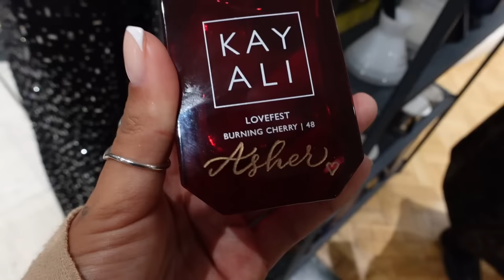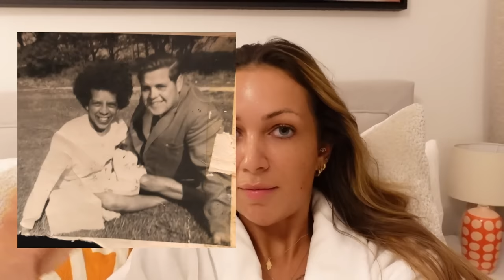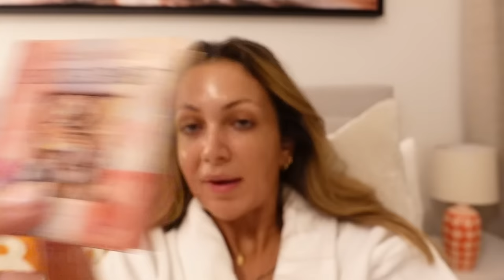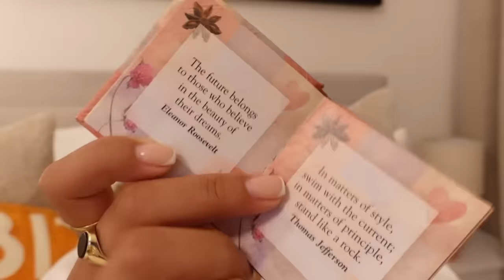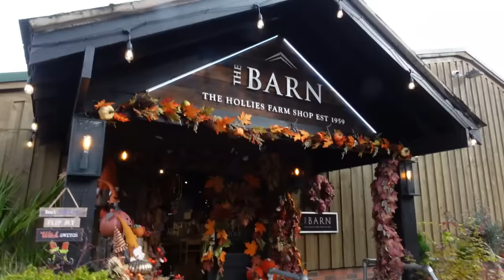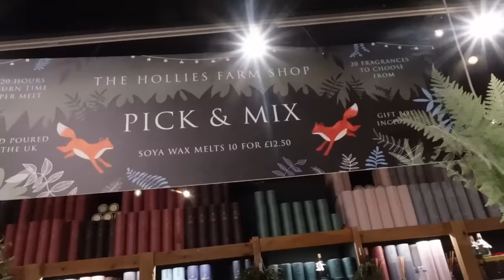weekly vlog.. a wholesome few days :)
Hey everyone! Hope you love this weeks vlog. Sorry forgetting a bit emotional I know it’s probably annoying.. I just want to say that my vlogs are filmed a week sometimes more in hand and I hope that if you follow me on Instagram you’ll see what I have been sharing regarding what is going on in the world right now and that me getting emotional here is not insensitive. I want to take this moment to say I am praying for the innocent people and children. I am praying for peace. See you in next weeks vlog. Love, A x